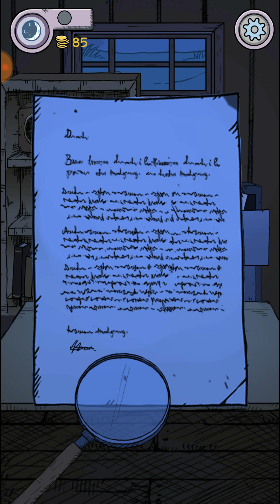My Child Lebensborn Part 3 Klaus getting bullies by teachers and students its getting more depressed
its getting more depressed to see those stuff takeing care him made me realiezed my days when i facing same situation were my own few class students bullies me calling me bad names and bad stuff like i should die etc but my mom and dad took care me damn this game made me more sad then others games does